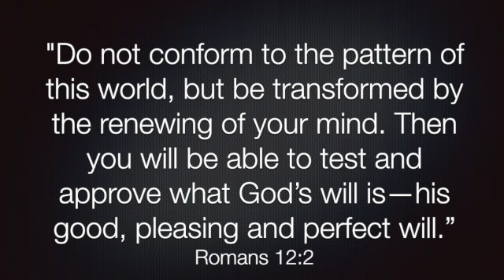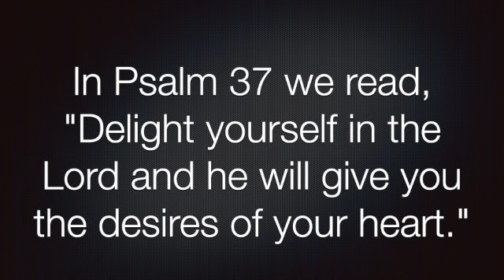Romans 12:2 SD 480p